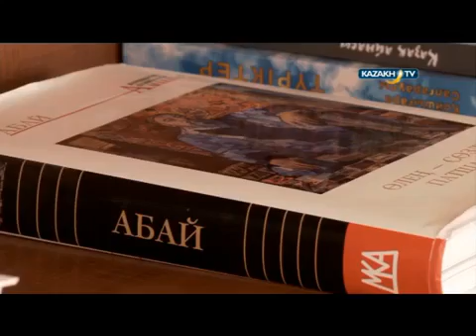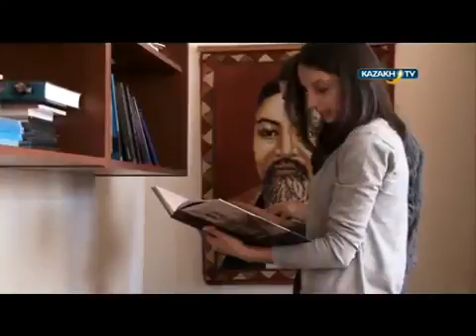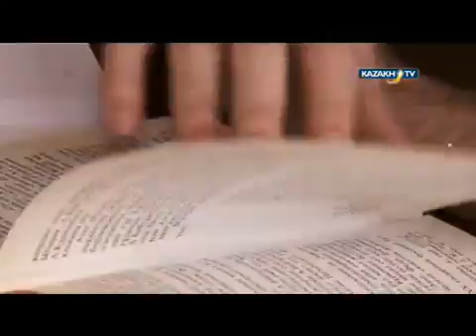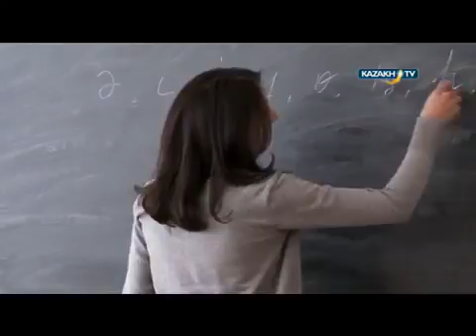Центр изучения казахского языка в Армении